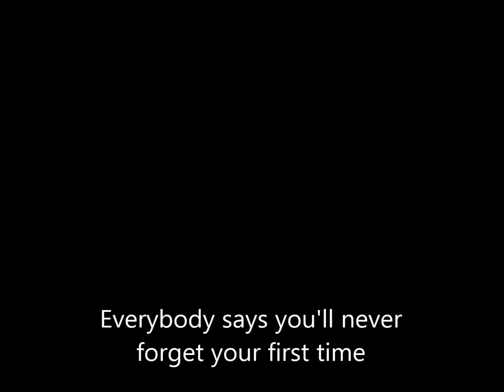Worlventures Ambassadors Promotion - Momentum 2017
Worlventures Ambassadors Promotion - Momentum 2017 in Florence. Italy